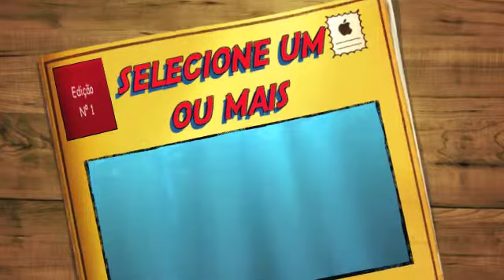Está tudo no idoso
Uma sátira que tenta chamar a atenção para o Estatuto do Idoso., para sua grande importância muito pouco conhecida e muito menos reconhecida.